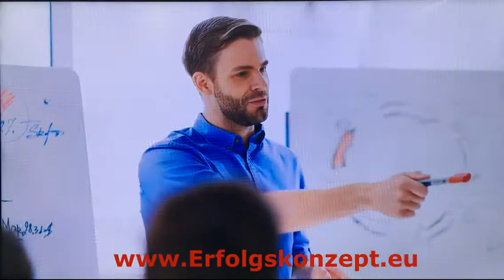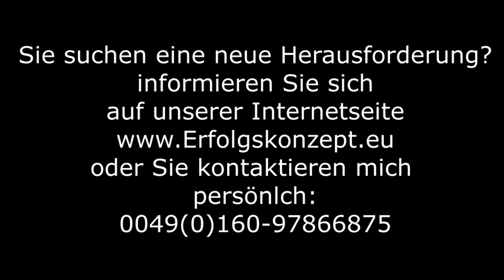Synergy Erfolgskonzept Home Business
Zwei Fragen bewegen die Menschen von heute:
Gesundheit bewahren und finanzielle Unabhängigkeit sichern.
Mit den „Synergy-Erfolgskonzept“ Geld zu verdienen, bedeutet Freiheit, Stabilität und Wohlstand. Wenn Sie die Kraft des „Synergy-ProArgi Produkt“ mit anderen teilen und ein aktives Team anwerben, das Ihrer Führung folgt, wächst Ihr Geschäft und Sie kommen Ihren finanziellen Zielen Schritt für Schritt näher. Sie sind Ihr eigener Chef und die ganze Welt ist Ihr Büro. Ich unterstütze Sie, bei Ihrem Erfolg.